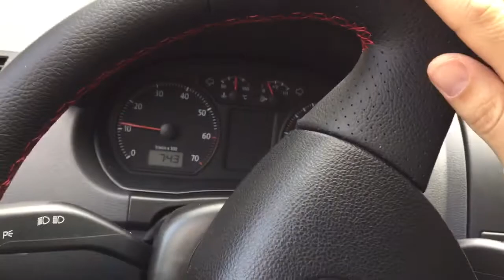Hogyan kell autóval megállni, majd beparkolni, leállítani a motort, autó rögzítése